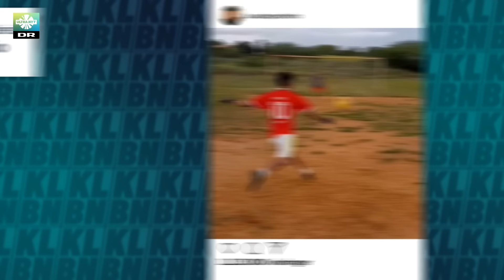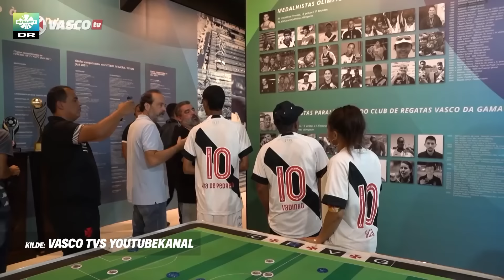Kan TikTok skaffe dig en kontrakt i fodbold? | KLUBBEN med Jonas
Er du også stødt på ham her på TikTok?

Han hedder Iran Ferreira (og luvadepedreiro på TikTok), og så kommer han fra en lille by i det østlige Brasilien.

På en grusbane triller han rundt med sin fodbold og sparker på kassen. Og jeg må indrømme. Det er altså nogle ret vilde kasser, han sparker ind.

Efter de vilde mål jubler han løs med portugisiske ord. Og dem synes mange er rigtig sjove på TikTok.
Derfor vælter han lige nu i følgere. Og på Tiktok har han nu næsten 15 millioner, der kigger med.

Det er enormt mange følgere. Og på sin Instagram har han nu også flere følgere end store
fodboldspillere som Romelu Lukaku fra Chelsea, Sadio Mane fra Liverpool. Og så har han næsten lige så mange følgere som Erling Haaland fra Borussia Dortmund.

Det synes jeg er helt vildt, når man tænker på, han IKKE er en professionel fodboldspiller…

Men kan de her vilde mål og mange følgere sikre ham en proffessionel fodboldkontrakt?

Det kigger jeg nærmere på i KLUBBEN!

Kh
Jonas

Vi har også en app, der hedder Ultra Nyt+. Den er helt gratis.